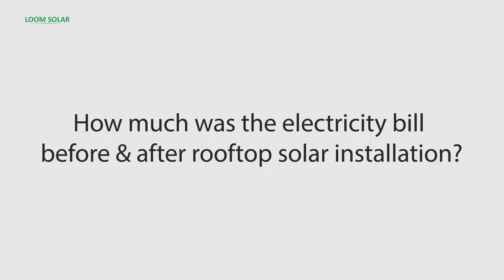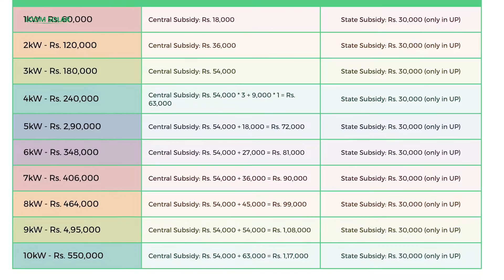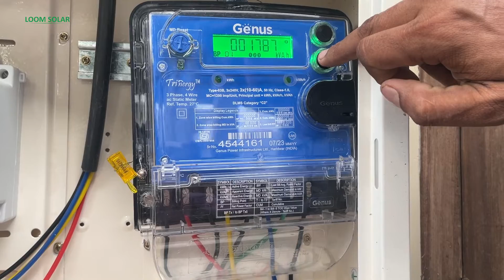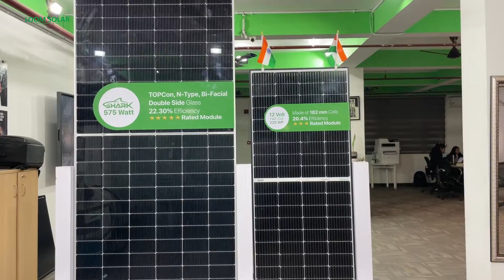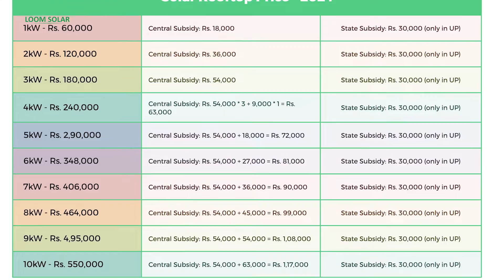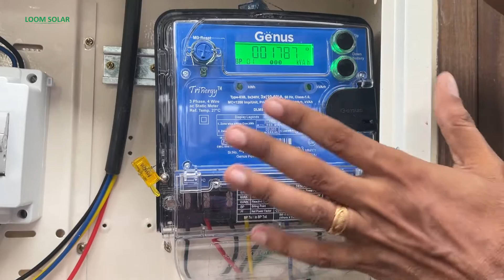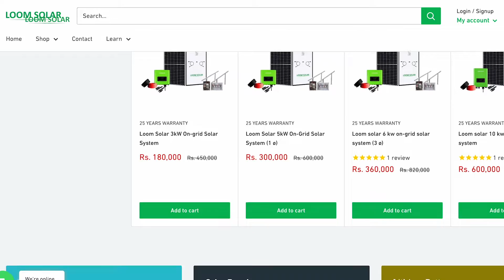कौन - सा सोलर सिस्टम लगाने पर मिलेगा सरकारी सब्सिडी? प्रधानमंत्री सोलर योजना (PM Rooftop Solar)